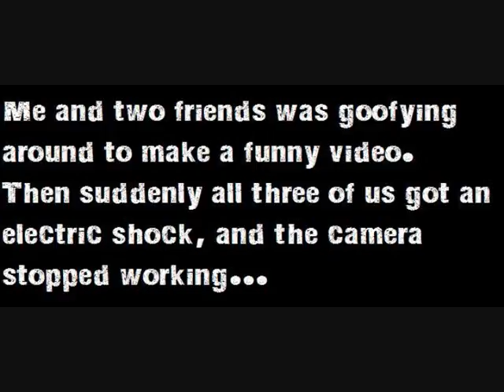A tribute to all the ghosts and spirits in the world (CREEPY)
And a tribute to Märtha & Elina who was there to help me tape this!